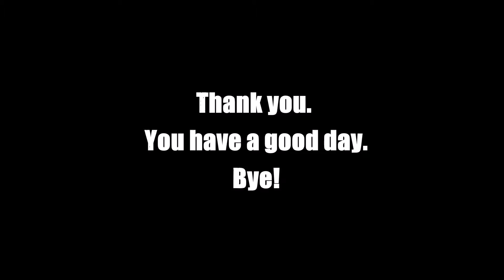HD幕張ツーリング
H-D幕張のお客様が皆様がラフテールにご来店いただきました。
また遊びに来てください！

2014年11月16日